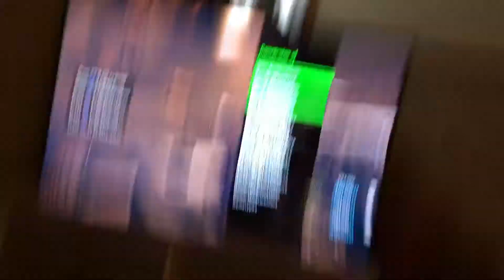My teammate gave me the menu